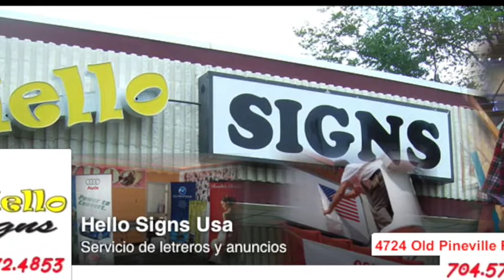GLOBAL SPORTS TV - Análisis Categ. Premier (jun 07)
GLOBAL SPORTS TV
- S&G PRODUCTIONS -
Análisis del Torneo apertura 2015, Categoría Premier